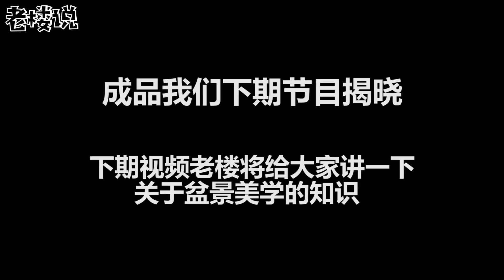入门者也能做出高大上的盆景？大叔告诉你，用普通的六月雪就可以。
中国大陆官方老楼说